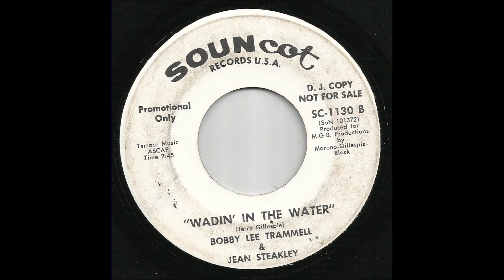Bobby Lee Trammell & Jean Steakley - Wadin' In The Water